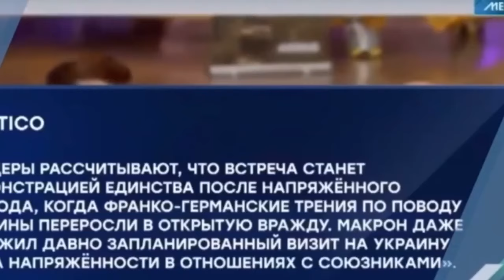СИТУАЦИЯ НАКАЛИЛАСЬ ДО ПРЕДЕЛА! МАКРОН ГОТОВИТ СВОЙ ХОД!